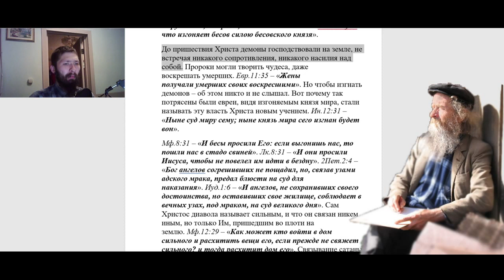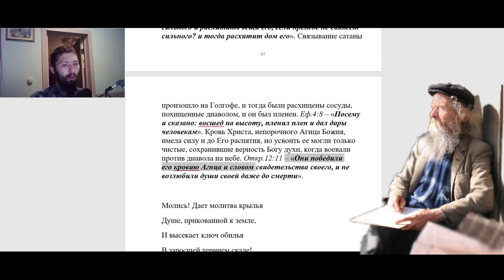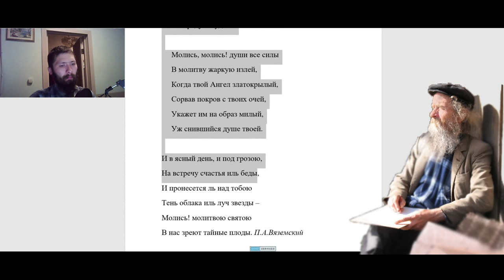1410. Кто изгонял бесов из людей до пришествия Христа?